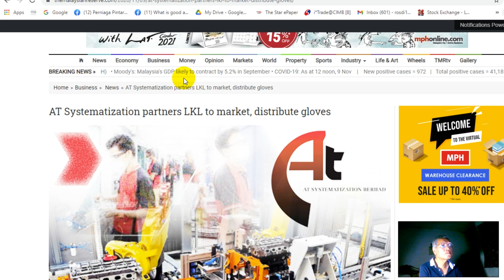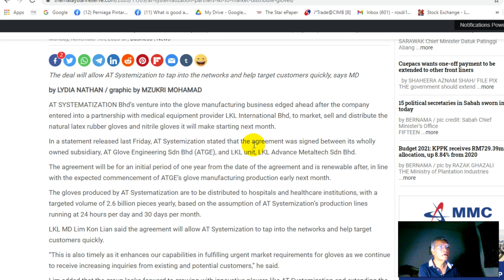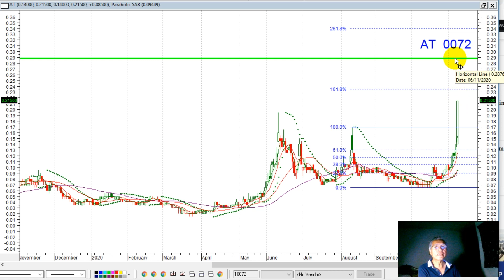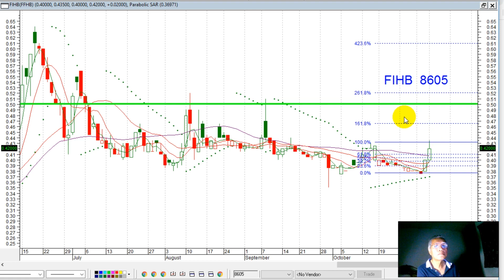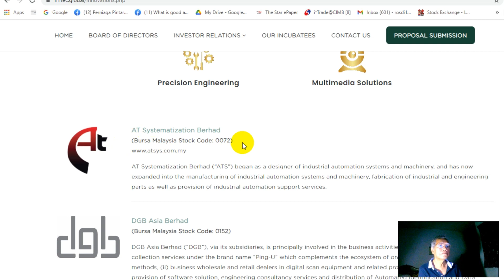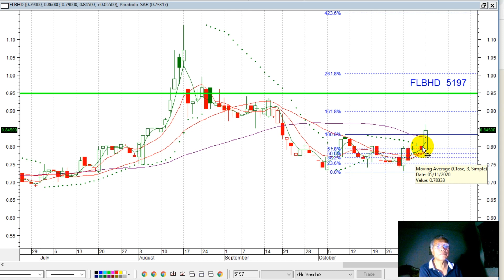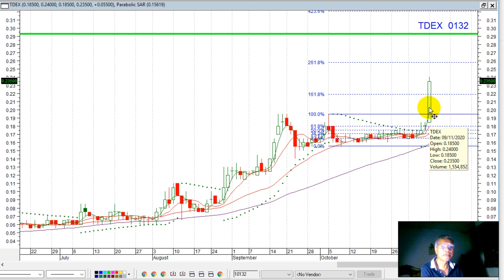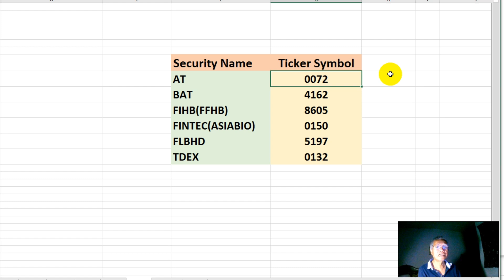KLSE SELECTION OF TRENDING STOCKS FOR 10 NOV 2020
Security Name Ticker Symbol
AT 0072
BAT 4162
FIHB(FFHB) 8605
FINTEC(ASIABIO) 0150
FLBHD 5197
TDEX 0132